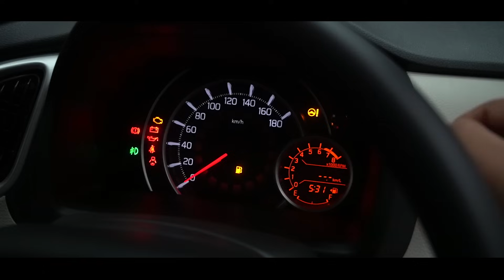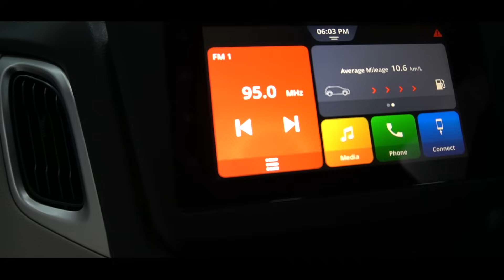Maruti Suzuki 𝗪𝗮𝗴𝗼𝗻 𝗥 𝗭𝗫𝗶 𝟭.𝟮 - Why it's most 𝘃𝗮𝗹𝘂𝗲 𝗳𝗼𝗿 𝗺𝗼𝗻𝗲𝘆 variant?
Maruti Suzuki 𝗪𝗮𝗴𝗼𝗻 𝗥 𝗭𝗫𝗶 𝟭.𝟮 - Why it's most 𝘃𝗮𝗹𝘂𝗲 𝗳𝗼𝗿 𝗺𝗼𝗻𝗲𝘆 variant?  @YA YA V ​

FOLLOW yayav on

For other more  information like Test drive , Booking etc call the sales executive of Maruti Suzuki
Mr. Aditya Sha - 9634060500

Showroom address - Maruti Suzuki Arena Kaladhungi road,
                                      Kathgaria chourah Haldwani